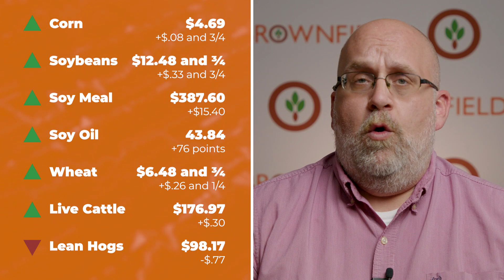Soybeans and corn were up solidly Monday | Closing Market Minute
Brownfield Commodity Market Reporter John Perkins has your look at the Monday gains in soybeans, corn, and wheat, and the mostly lower moves in cattle and hogs.

The latest commodity and livestock futures:
➡︎ July corn $4.69 up $.08 and 3/4
➡︎ July soybeans $12.48 and ¾ up $.33 and 3/4
➡︎ July soybean meal $387.60 up $15.40
➡︎ July soybean oil 43.84 up 76 points
➡︎ July Chicago wheat $6.48 and ¾ up $.26 and 1/4
➡︎ June live cattle $176.97 up $.30
➡︎ June lean hogs $98.17 down $.77

Brownfield Ag News creates and delivers original content across multiple media platforms. Brownfield is the largest and one of the oldest agricultural news networks in the country carrying agricultural news, markets, weather, commentary and feature content.